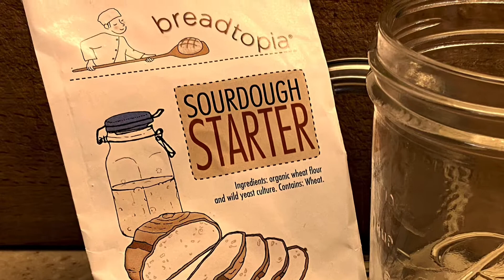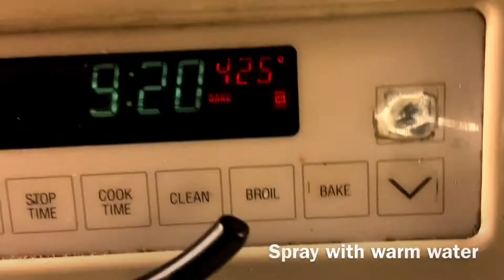How to make simple sourdough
How to make sourdough bread from starter to toast. Our first loaves turned out wonderful. Starter from @breadtopia The first of many to come from this kickass healthy starter. @russellrochambeau